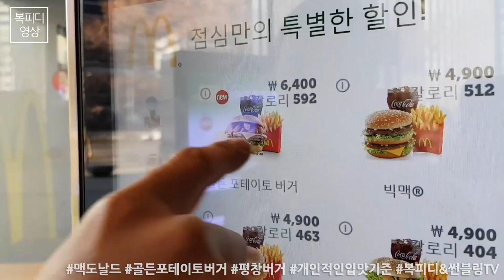맥도날드 골든포테이토버거 (평창,뱅뱅사거리,갤럭시S8플러스,복피디영상)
맥도날드 신제품이 나왔다고 해서
뱅뱅사거리점으로 갔다왔습니다.

맛에 대한 코멘트는
개인적인 입맛 기준이니
태클 반사

하여간
친구와 올만에 간 맥도날드였습니다~

180208_목